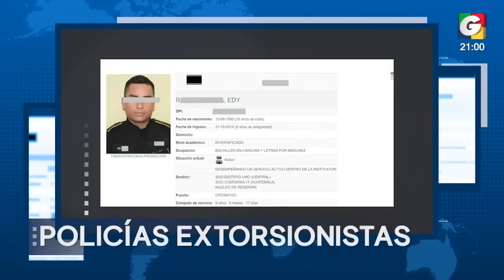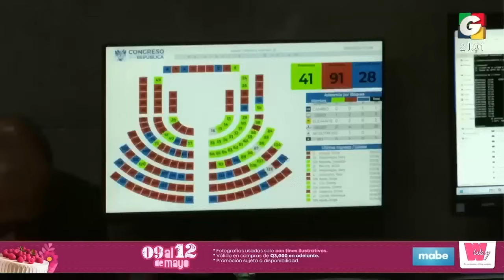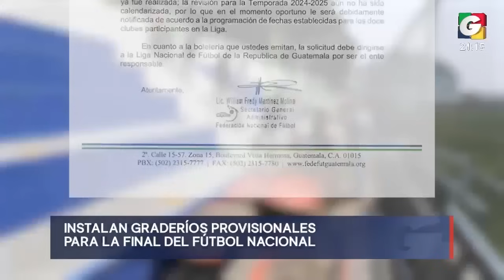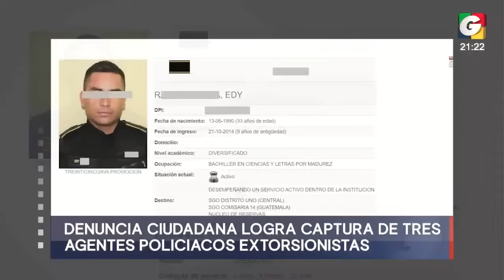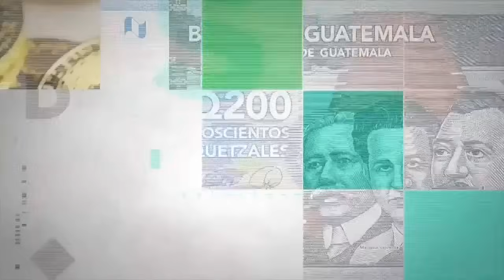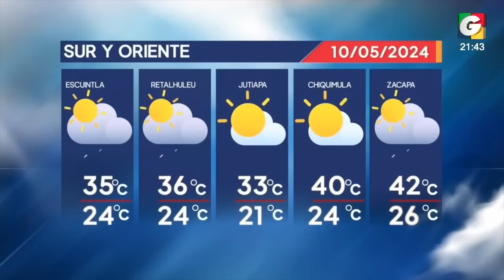Noticiero ESTELAR 9 pm, 9 de mayo de 2024